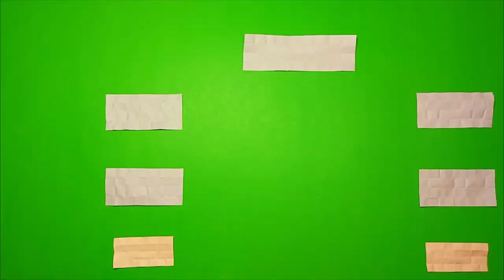How to Make Origami Bricks | Origami Bricks and Tiles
This video shows how to make Origami Bricks.